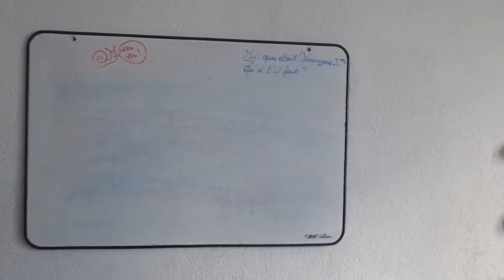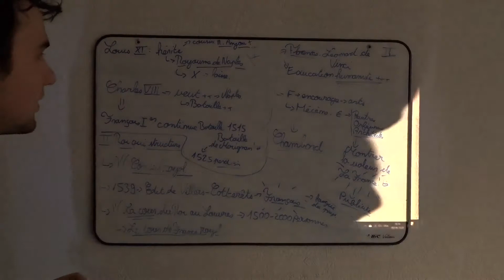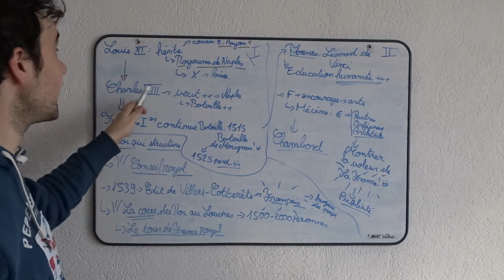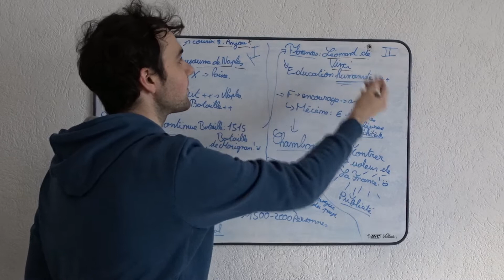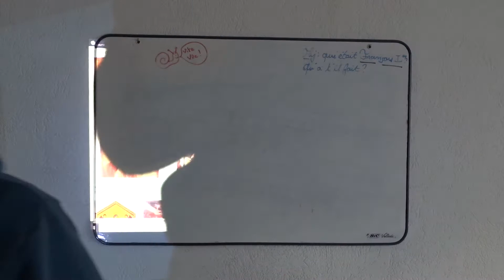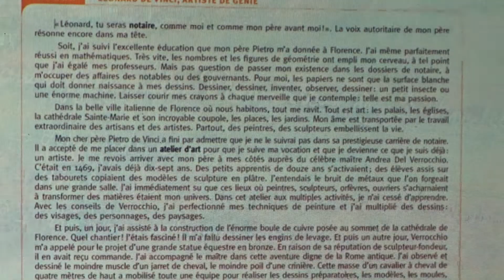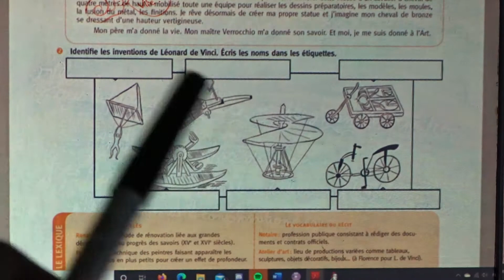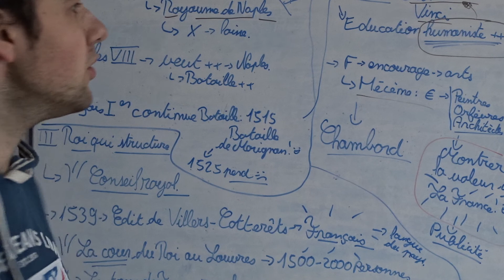Jeudi 9 avril Partie 10 L'histoire 1